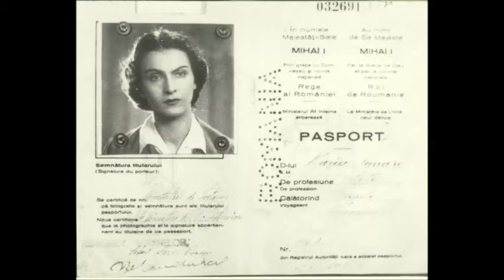Maria Tanase - Nunta tiganeasca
Track from the album "Magic Bird - the early years" by Maria Tanase.
RIENCD42 - Released 2002 by Oriente Musik.
Copyright: Oriente Musik